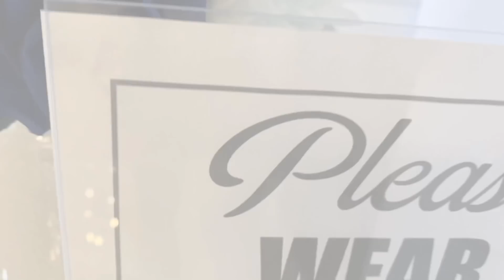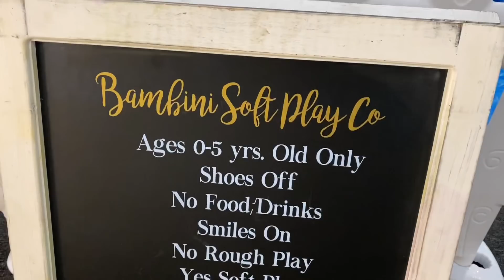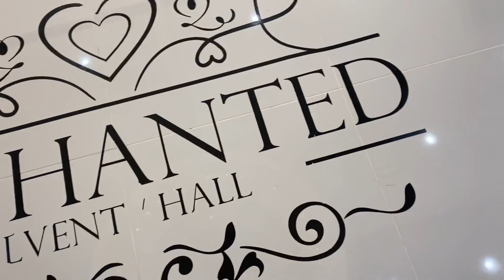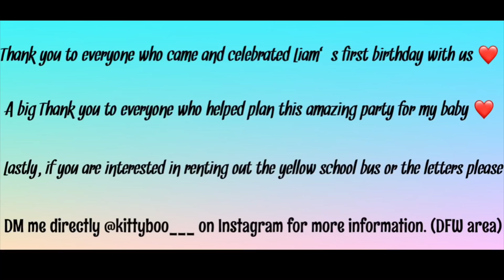LIAM’S 1ST BIRTHDAY PARTY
Love my baby boy so much. I had to go all out for his first birthday party.